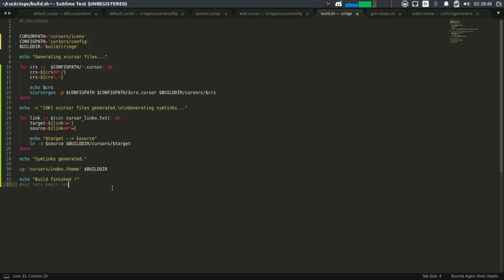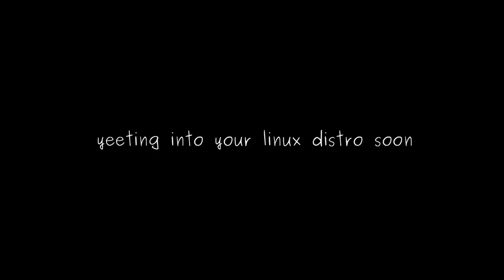Let's play with bash and pictures [Dev Vlog #1]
just some casual programming